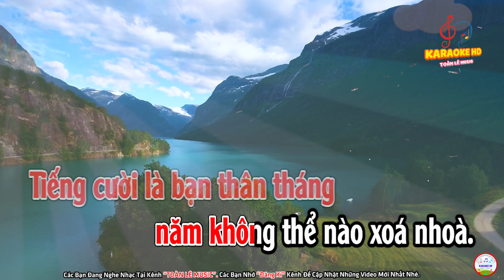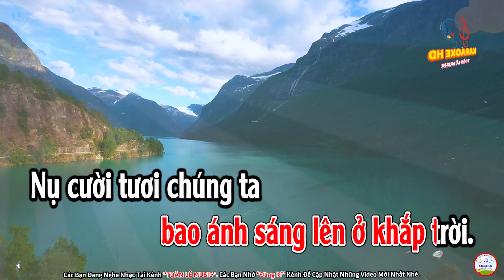NHẠC MẪU NỤ CƯỜI | CHỦ ĐỀ 7 - GIAI ĐIỆU BẠN BÈ | ÂM NHẠC 9 - SGK CHÂN TRỜI SÁNG TẠO | CÓ BÈ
* THÔNG TIN SẢN PHẨM:
👉 Beat - Thu âm & kara By: Lê Hữu Toàn
👉 Trình bày: Kim Thạch (Khả My)
👉 Lớp 7.15 - Trường THCS Tân Tạo A_ quận Bình Tân